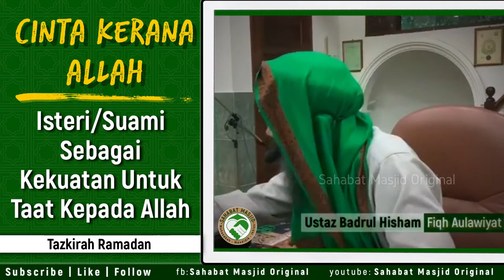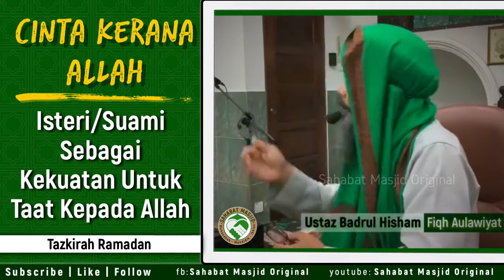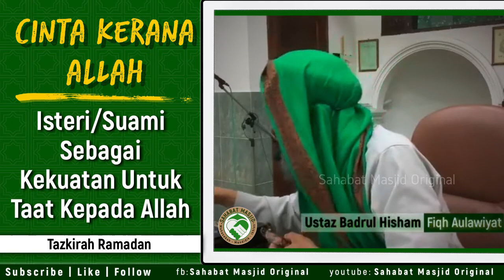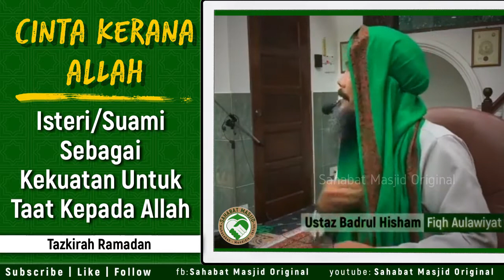Ustaz Badrul Hisham- Cinta kerana Allah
Ustaz Badrul Hisham